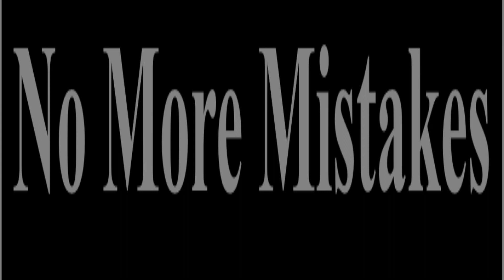Third Power Collection With Rigby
A Collection Of Third Power Songs From Some 20 Years Ago. With the Added Bonus Of Eleanor Rigby. Enjoy King James!!